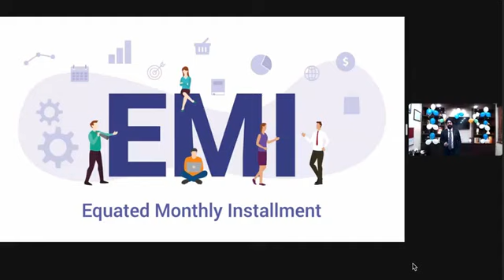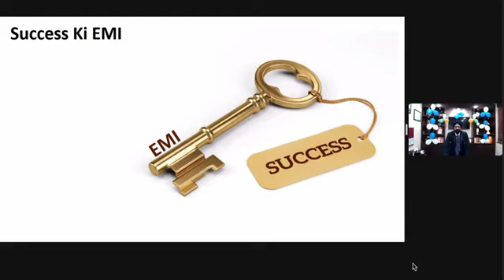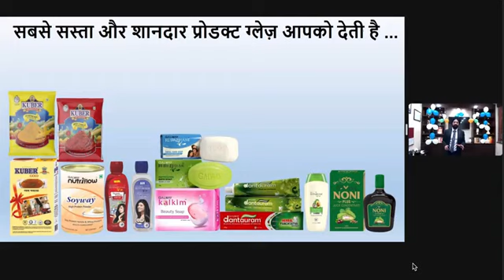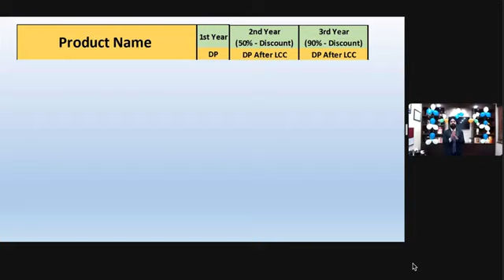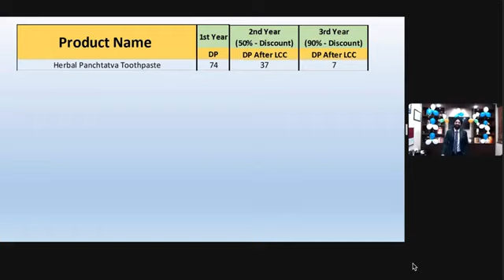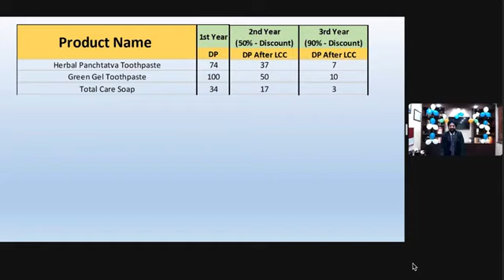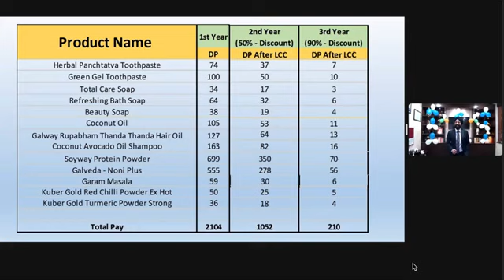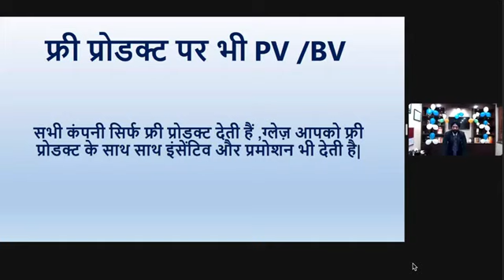Glaze की 19 वीं Anniversary पर डायरेक्टर्स का महत्वपूर्ण संदेश | Glaze Galway